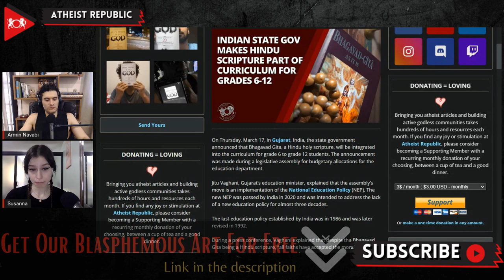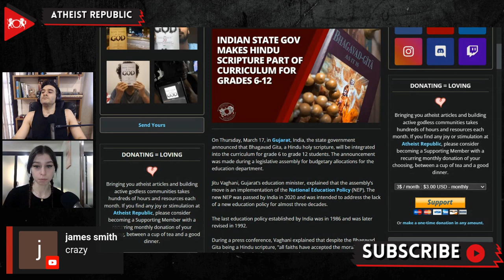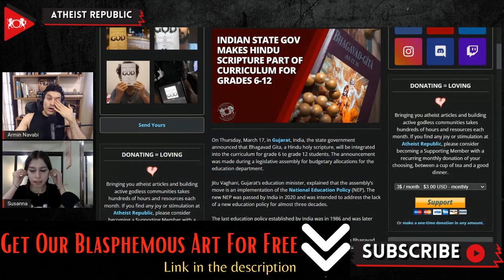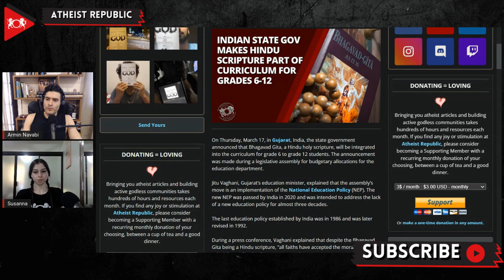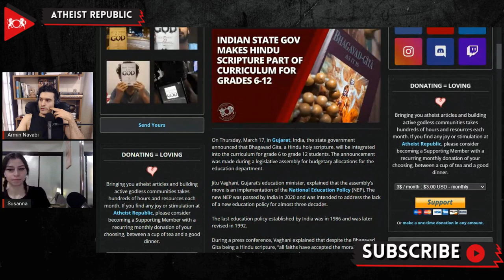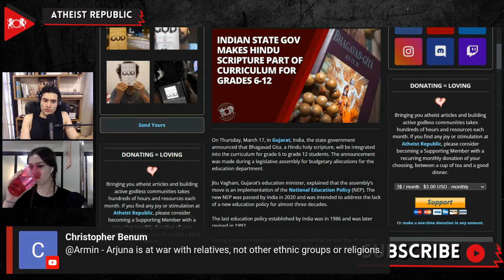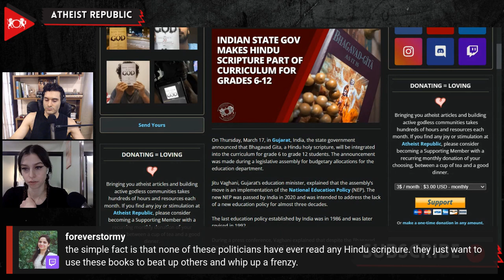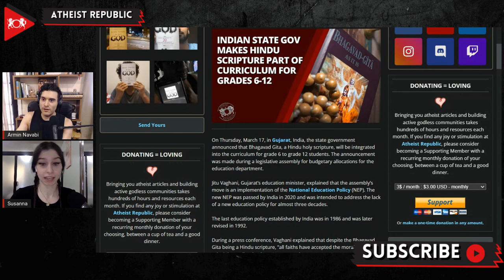Indian State Gov Makes Hindu Scripture Part Of School Curriculum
On March 17th, during a legislative assembly, the state government of Gujarat, India, announced that the Hindu holy scripture, the Bhagavad Gita, will be integrated into the compulsory curriculum for grade 6 to grade 12 students. During a press conference, Jitu Vaghani, Gujarat’s education minister, explained that despite the Bhagavad Gita being a Hindu scripture, “all faiths have accepted the moral values and principles outlined.” The announcement was quickly condemned by representatives from other religions, despite Vaghani’s claims that other faiths have accepted the state’s decision. Cedric Prakash, a Jesuit priest, accused Gujarat’s government of majoritarianism by stating “The study of any and every religious or holy book needs to be welcomed all at all times … but introducing only the study of Bhagavad Gita smacks of majoritarianism.”  A.C. Michael, the founder of the United Christian Forum in India, recommended that students should be given the option to choose which religious scripture they can learn about. After Gujarat’s announcement, the state of Karnataka’s assembly is also considering establishing the same policy. If passed, Karnataka’s curriculum will make the Bhagavad Gita compulsory for all grade levels.

Source:
Indian State Gov Makes Hindu Scripture Part of Curriculum for Grades 6-12
Location: India